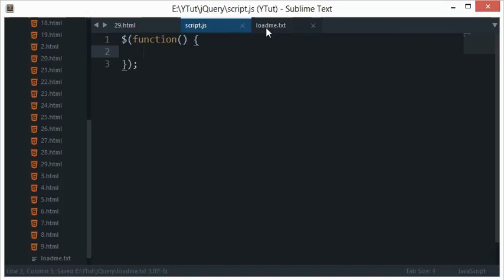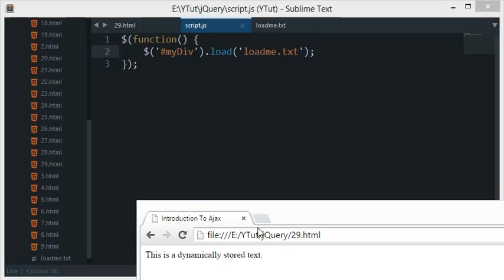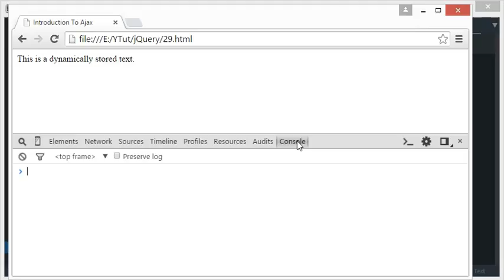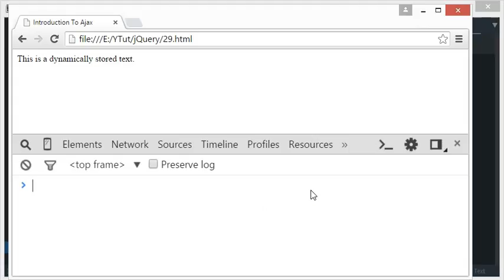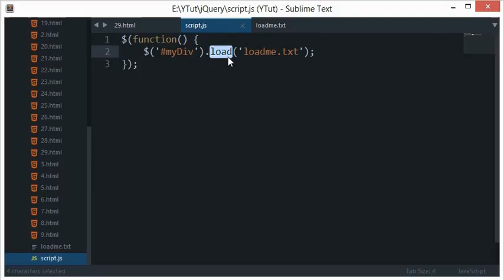jQuery Tutorial 29: Introduction To Ajax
Learn what is ajax in javascript (and jQuery) and how to use that in your code.